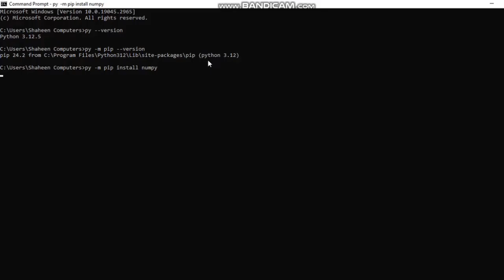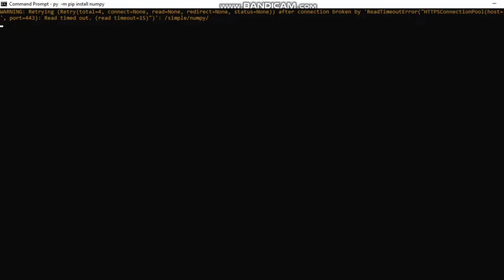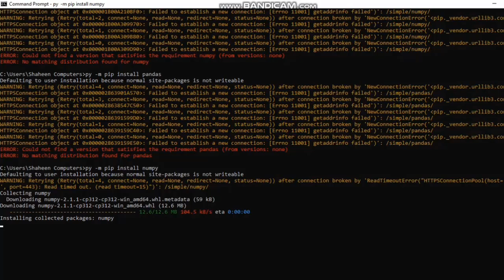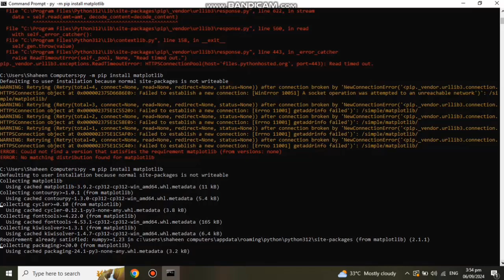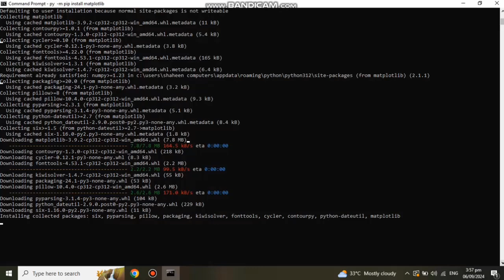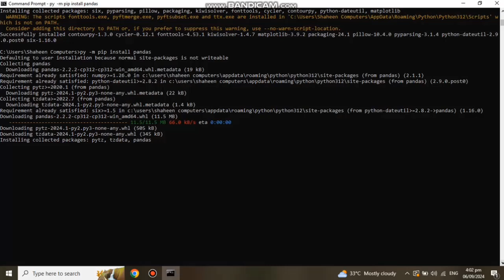Installation of Python liberaries [Pandas, numpy and matplotlib] using pip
Installation of Pandas, NumPy, and Matplotlib Using Pip | Step-by-Step Guide

In this video, I'll walk you through the installation of three essential Python libraries for data analysis and visualization: Pandas, NumPy, and Matplotlib. These powerful tools will help you work with data frames, perform numerical computations, and create beautiful visualizations.

🔧 What You'll Learn:

How to install Pandas, NumPy, and Matplotlib using pip
Common installation issues and how to troubleshoot them
Setting up your Python environment for data science projects
Whether you're just starting out in Python or need to refresh your skills, this tutorial is perfect for anyone looking to enhance their data analysis capabilities.